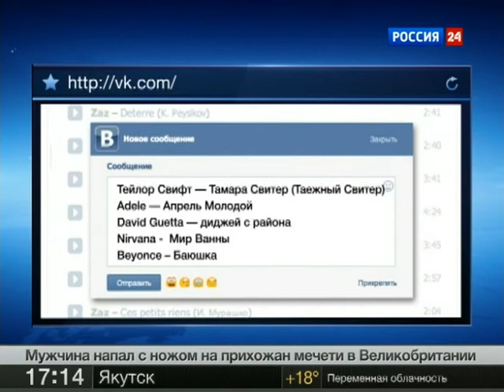Музыку вернут пользователям вКонтакте